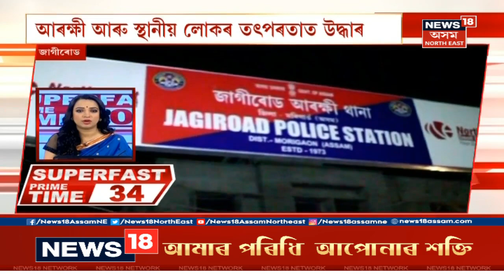Super Fastত আজিৰ ৰাতিৰ সংবাদ- Night Headlines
News 18অসম North Eastত চাওক আজিৰ ৰাতিৰ বাতৰি ।